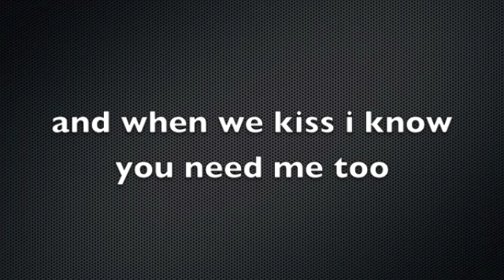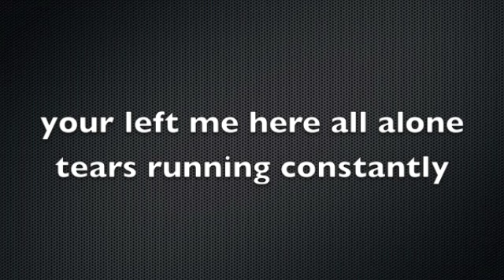somebody kill me lyrics